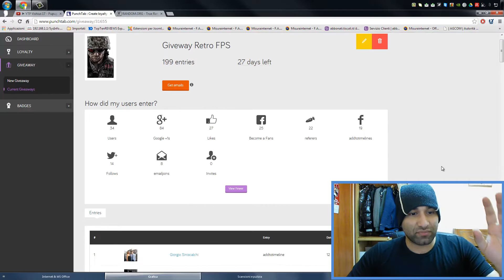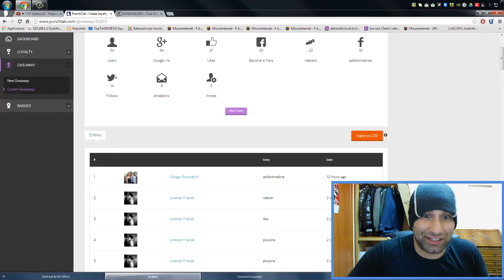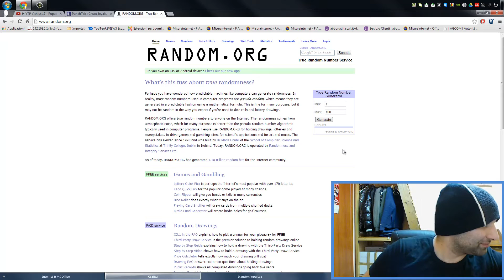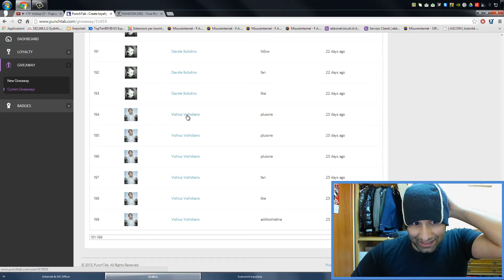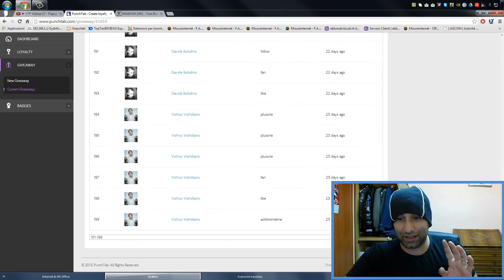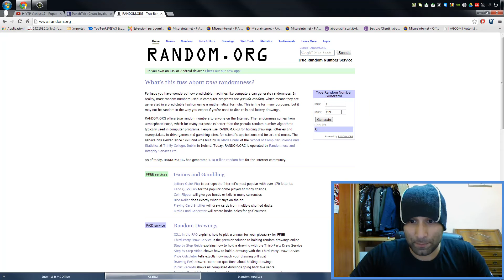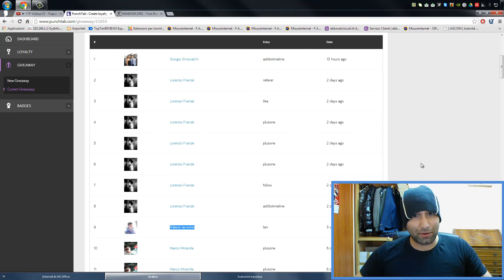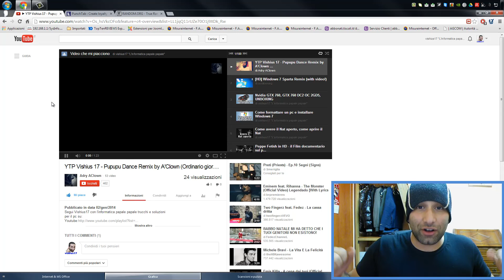Estrazione contest Retro FPS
▁ ▂ ▃ ▄ ▅ ▆ ▇ ▉ CLICCA QUI ▉ ▇ ▆ ▅ ▄  ▃ ▂ ▁